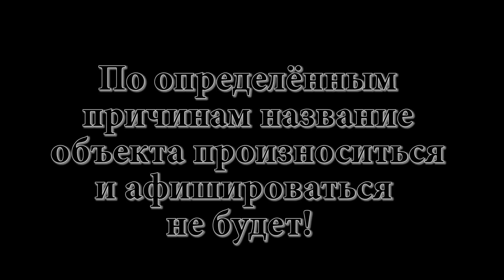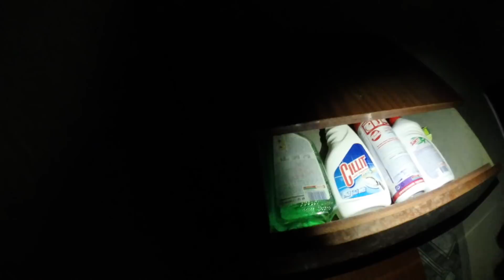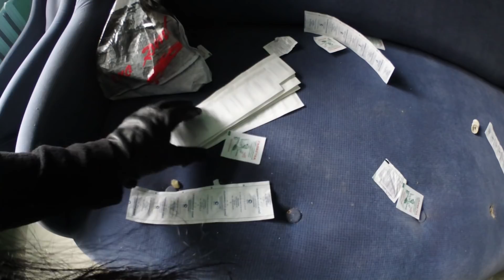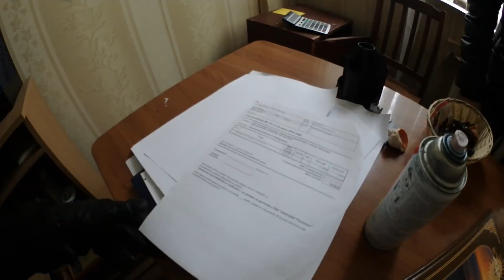Заброшенный санаторий! УЖАС и СТРАХ😰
Моя ЛЮБИМАЯ Анапа( в этой группе вы можете увидеть мои фотографии о Анапе,улицы,магазины,заброшенные дома,здания,интересные видео и т.д;)

Ребят я стараюсь снимаю для вас ролики,делаю это с душой и поэтому хочется получать какую то отдачу от вас, чтобы была мотивация делать больше и лучше, поэтому я буду очень благодарна вам за любую помощь.

АДРЕС ДЛЯ ПОСЫЛОК:
353440, г. Анапа Блиновой Екатерине Леонидовне